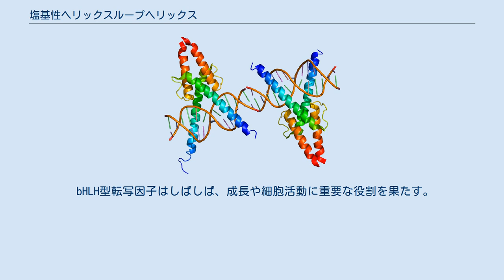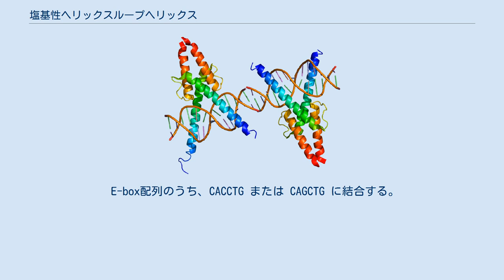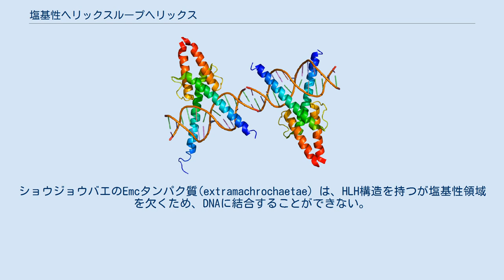塩基性ヘリックスループヘリックス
塩基性ヘリックスループヘリックス (basic helix-loop-helix, bHLH) とは、二量体化転写因子に多くみられるタンパク質構造モチーフであり、二量体化転写因子の最も大きなファミリー1つである。
 bHLH型転写因子はしばしば、成長や細胞活動に重要な役割を果たす。
BMAL1-CLOCKは概日リズムの分子機構の中核をなす転写因子複合体である。
他の遺伝子では、c-MycやHIF-1は細胞増殖や代謝に関与する遺伝子であり、がんとも関連付けられている。
 ヘリックスターンヘリックスは似た名称であるが異なる構造である。
 bHLHモチーフはループでつながれた2本のα-ヘリックスによって特徴づけられる。
このモチーフを持つ転写因子は二量体を形成し、塩基性アミノ酸残基を含むヘリックスがDNAに結合する 。
一般的に、短い方のヘリックスは、ループ領域の柔軟性によって相手方のヘリックスの上に折り畳まれて二量体化する。
長い方のヘリックスはDNA結合領域を含んでいる。
典型的なbHLHはE-boxと呼ばれるコンセンサス配列 (CANNTG) に結合する。
標準的なE-boxはパリンドロミックな CACGTG という配列であるが、いくつかのbHLH型転写因子、特にbHLH-PASファミリーに属するものの中には、E-boxに似た非パリンドロミックな配列に結合するものも存在する。
bHLH型転写因子はホモ二量体化、または他のbHLH型転写因子とのヘテロ二量体化によって、多くの種類の二量体を形成する。
そして、そのそれぞれが特定の機能を持っている。
 系統学的な分析によって、bHLHタンパク質はAからFの6つのグループに分類されている 。
酵母と植物のbHLHはすべてグループBに分類される。
 E-box配列のうち、CACCTG または CAGCTG に結合する。
 E-box配列のうち、CACGTG もしくは CATGTTGに結合する。
 bHLHのほかにPASドメインを持つ。
多くが ACGTG もしくは GCGTGT に結合する。
 塩基性領域を欠き、DNA結合能がない。
 N-box (CACGCG もしくは CACGAG) と呼ばれる配列に結合する。
OrangeドメインとWRPWペプチドと呼ばれる領域を持つ。
 二量体化とDNA結合に関与するCOEドメインを持つ。
 bHLH型転写因子の多くはヘテロ二量体として機能するため、その活性はサブユニットの二量体化の段階で調節されている。
一方のサブユニットについては恒常的に発現しているが、他方のサブユニットについては発現や存在量が制御されているという場合が多い。
ショウジョウバエのEmcタンパク質(extramachrochaetae) は、HLH構造を持つが塩基性領域を欠くため、DNAに結合することができない。
これらは他のbHLHタンパク質とヘテロ二量体を形成することで、そのタンパク質の転写因子活性を不活化する。